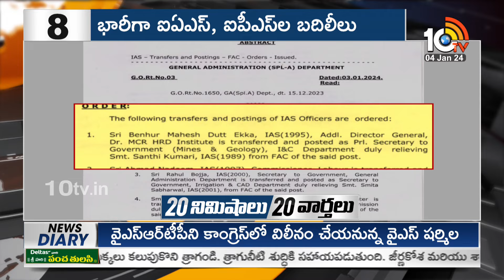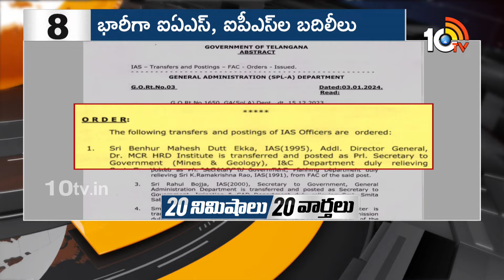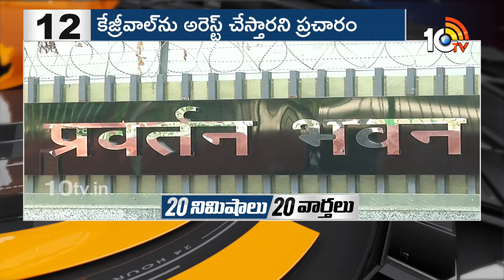20 నిమిషాలు 20 వార్తలు | Aamir Khan Daughter Wedding | YS Sharmila To Join Congress | 10TV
20 నిమిషాలు 20 వార్తలు | Aamir Khan Daughter Wedding | YS Sharmila To Join Congress  | 10TV

10TV is one of the Largest Content producing Telugu News Channel in Telugu States. Its one of the leaders in the production and broadcasting of un-biased and comprehensive news.
10TV offers round the clock coverage of latest breaking news and unique mix of news bulletins, current affairs and Entertainment programmes.
10TV Youtube Channel offers Latest News from Telugu States, Politics, Entertainment, Health, Sports Lifestyle, Devotional, National News, International News and lot more.!

హాయ్,
10టీవీ యూట్యూబ్ చానల్‌కి స్వాగతం. 10టీవీలో ప్రసారమయ్యే కథనాలతో పాటు ఆసక్తికరమైన మరెన్నో అంశాలను 10టీవీ యూట్యూబ్ చానల్లో మీకు అందిస్తాం. మా వీడియోలలో మీకు నచ్చిన వాటిని మాకు తెలియజేయండి. అలాంటి మరిన్ని కథనాలను మీకు అందించేందుకు ప్రయత్నిస్తాం. నచ్చిన వీడియోలను మరింత మందికి షేర్ చేయండి. చానల్‌ను సబ్‌స్క్రైబ్ చేయడం మరిచిపోకండి. ధన్యవాదములు.!